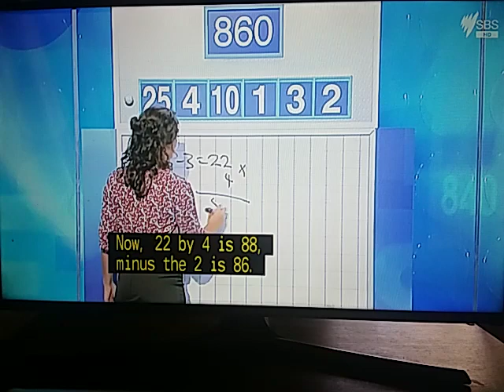Letters And Numbers - Season 3 Episode 27 - Colin Turnbull And Purdence Frinzi - Part 1